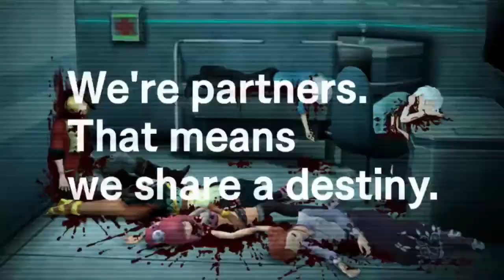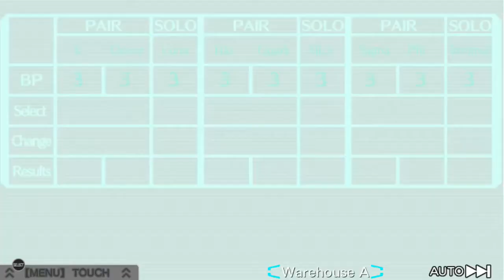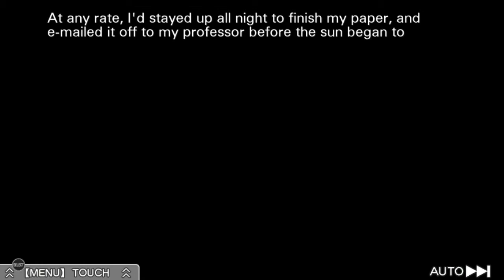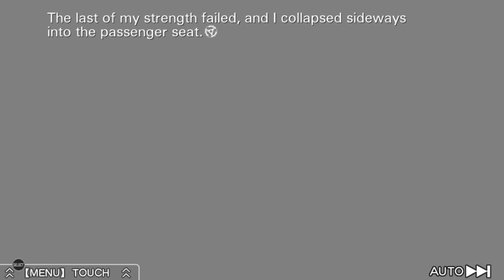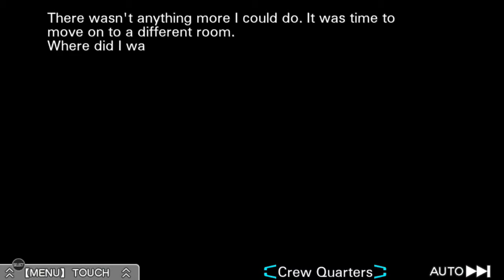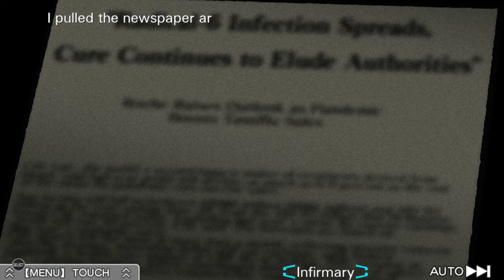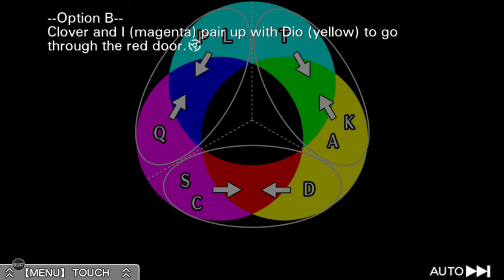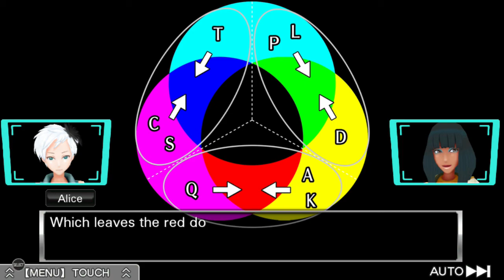Zero Escape: Virtue's Last Reward - Part 3 (PS Vita)